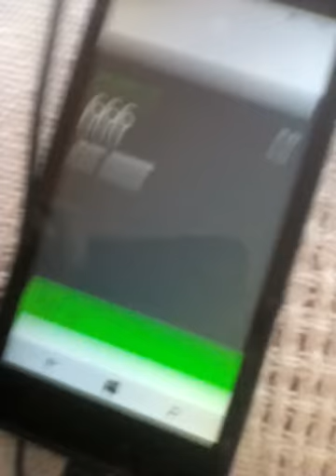666 calling me!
From a 2 weeks i get a 666 incoming calls , it i say something his   tottaly quiet And its wierd , i save this number to 666 because number of it is 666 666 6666